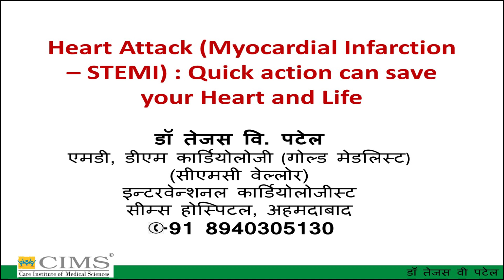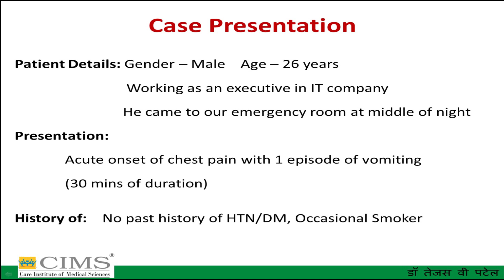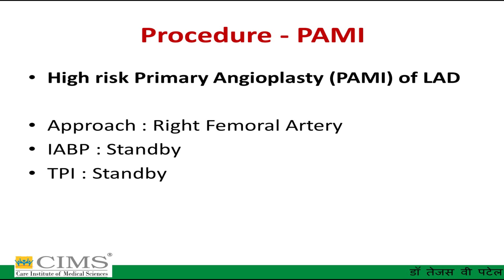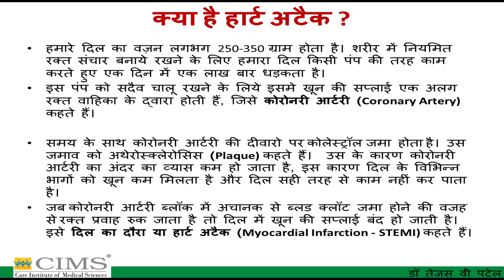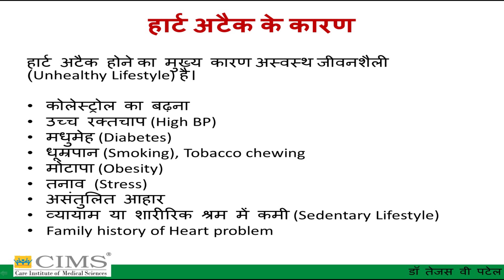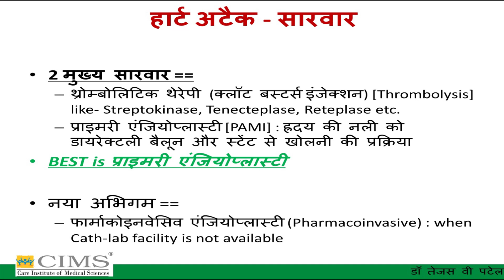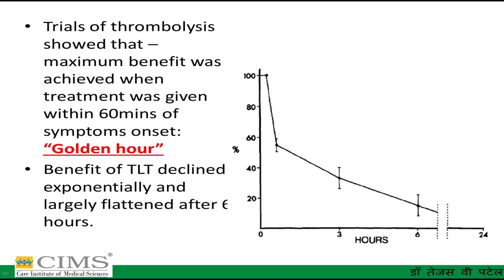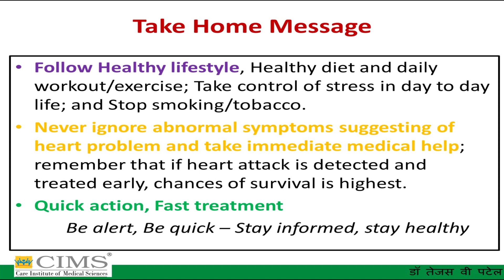Heart Attack (Myocardial Infarction) : Best Treatment Primary Angioplasty - Dr Tejas V Patel (CIMS)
Dr. Tejas V Patel, Cardiologist of CIMS Hospital Pvt. Ltd., Ahmedabad, shares a case of Heart Attack (Myocardial Infarction) Best Treatment Primary Angioplasty.

Heart’s arteries can become blocked or narrowed from a buildup of cholesterol, cells or other substances (plaque). This can reduce blood flow to the heart causing chest pain. Sometimes a blood clot can suddenly form or get worse and completely block blood flow, leading to a heart attack.

This video helps to know how Acute STEMI with Post VT survivor with Cardiogenic shock and Severe LV dysfunction, blocked artery (LAD) can be opened to restore normal blood flow to the heart muscle and heart beats restored by High risk Primary Angioplasty (PAMI).

“Save time, save life”. Diagnosis of heart disease by angiography can be done in 7seconds.The fastest angiography machine is at CIMS with stent boost technology following the latest international AHA/ACC guidelines in performing all cardiac procedures. If diagnosis is fast and accurate, treatment can be initiated immediately.

Cardiac intervention during the first crucial hours may save the heart muscle and the patient from dying.

Let’s see the video of Dr. Tejas V Patel, MD, DM Cardiology (CMC Vellore) Gold Medalist, Consultant Interventional Cardiologist, CIMS Hospital, Ahmedabad- 380060, Gujarat, India.